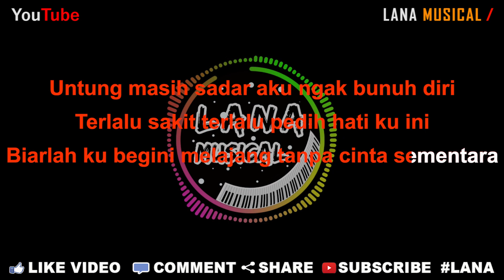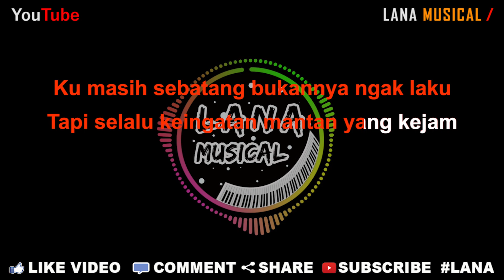Dewi Ayu - Mantan Yang Kejam (Karaoke) | LMusical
Originaly Song by :
Dewi Ayu - Mantan Yang Kejam (Official Music Video)

Lirik Lagu

Ku masih sebatang bukannya ngak laku
Tapi selalu keingatan mantan yang kejam

Kusudah setia berkorban untuk dia
Namun dibalas kecurangan

Untung untung untung.
Untung ngak gila kubaik-baik saja
Dia sengaja didepan mata selingkuhin aku

Untung masih sadar aku ngak bunuh diri
Terlalu sakit terlalu pedih hati ku ini
Biarlah ku begini melajang tanpa cinta sementara